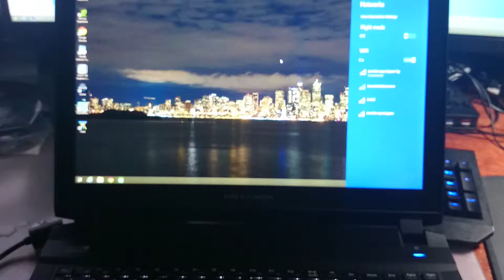P650sg reboot speed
Windrow 8.1 raid 0 ssd reboot time